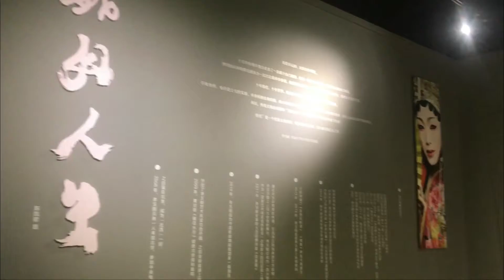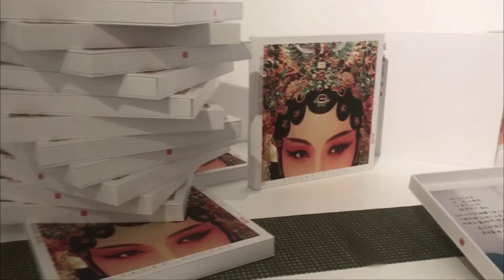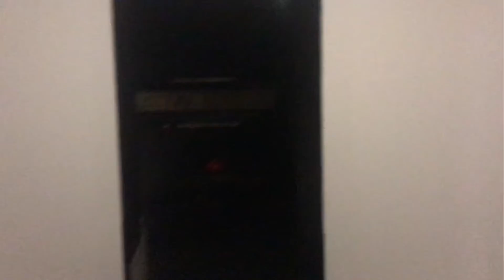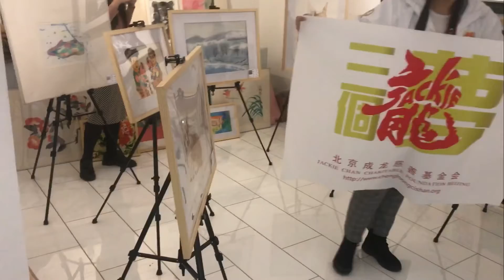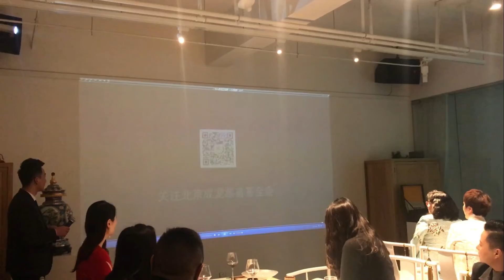VLOG 012019|weekly vlog|假期去泡温泉 |工作日常|跨年新气象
2019年的第一支vlog，迎接新年也期待新年，当然工作也是忙碌的，希望新的一年大家都顺利~~